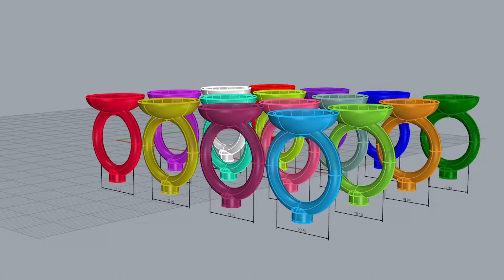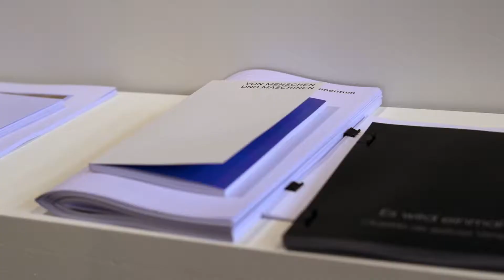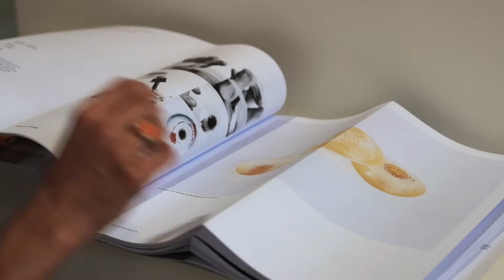Vom Handwerk - zur Interaktion mit Kunden von Morgen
Eine Abschlussarbeit im Bachelor XS Schmuck der Hochschule Luzern – Design & Kunst